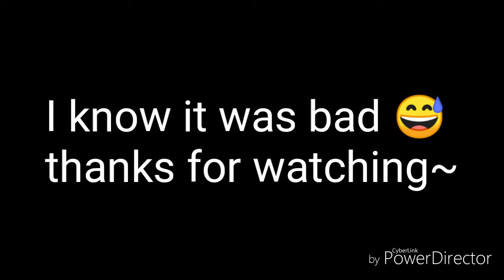Panic Pills ||MEME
It's bad 😅 I hope you enjoy~